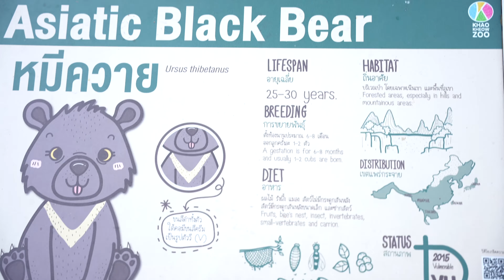Our First Time ever at the Open Zoo 🐘 Near Pattaya!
In this episode about living abroad, E and A visit Chonburi's Khao Kheow Open Zoo just a short 45 minute drive from Pattaya.  They give their review of this tourist destination. Check it out if you have gone to Pattaya or plan to go there.

E and A Living is all about living a healthy life physically and mentally. Our aim is to help kids, adults and families in an enjoyable way. Activities with family is healthy.

 pattaya 2022 thailand 2022